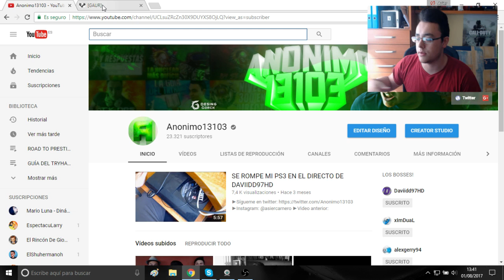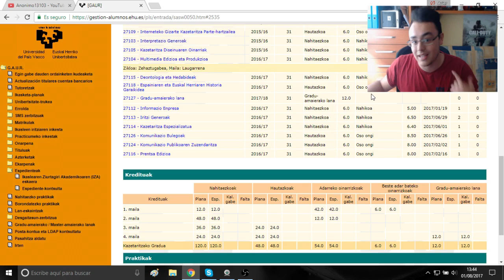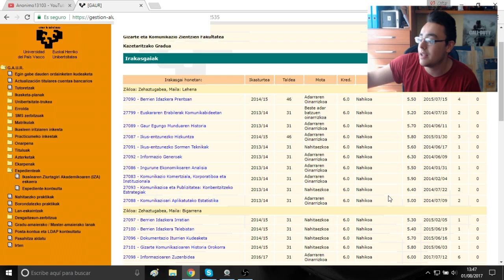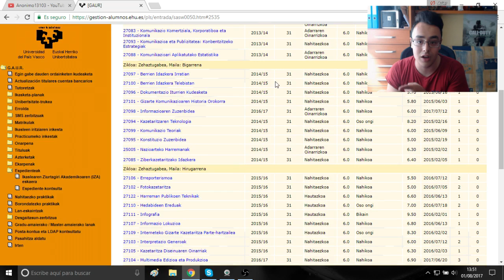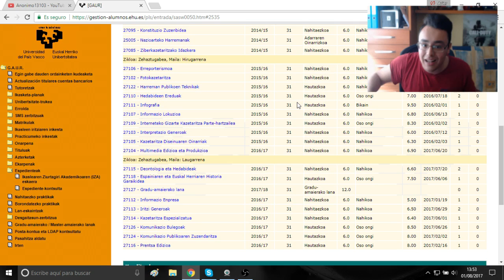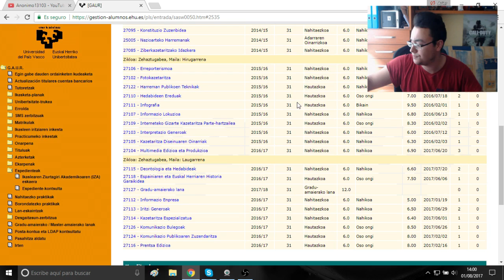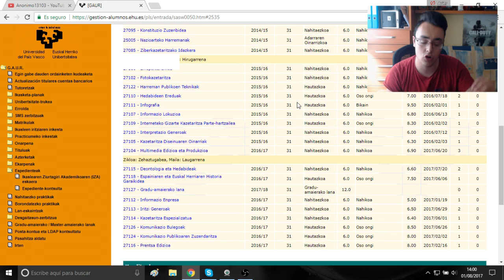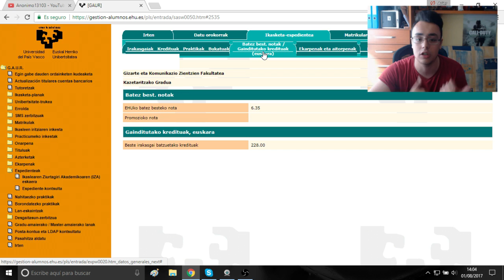REACCIONANDO A MIS NOTAS DE LA UNIVERSIDAD (NOTAS CARRERA UNIVERSITARIA) 2013-2017